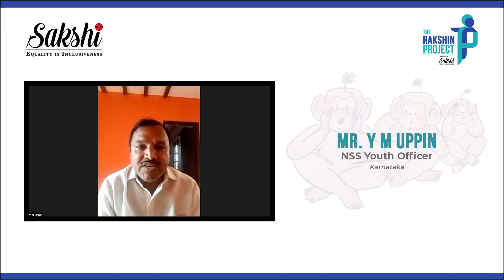Youth Officer Y M Uppin NSS Regional directorate Bangalore speech in Saakshi NGO program